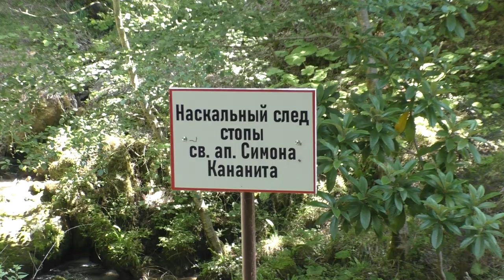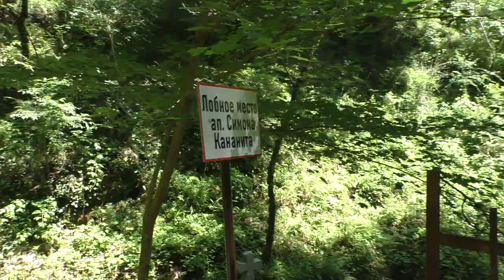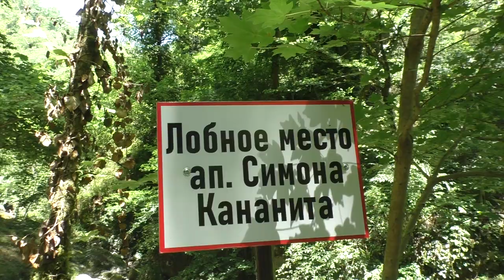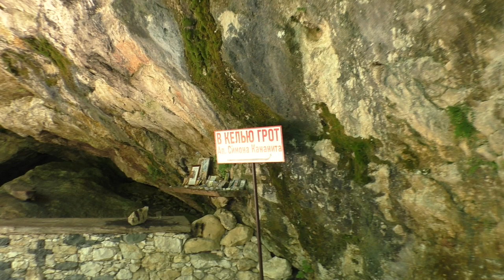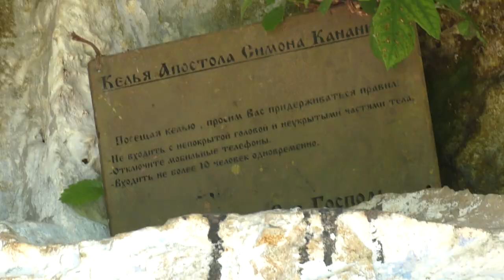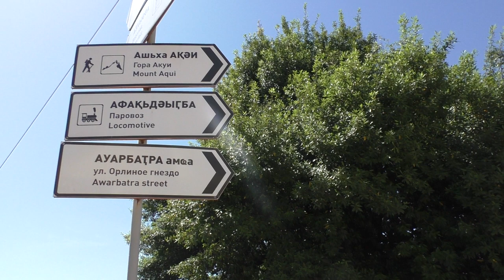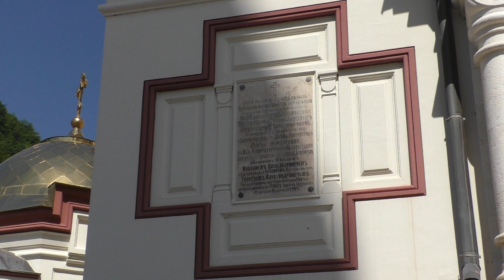Новый Афон 2024 | ⛰️ Абхазия 2.0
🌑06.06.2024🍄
Грот (пещера) Симона Кананита — место религиозного почитания, связанное с Симоном Кананитом (Симоном Зилотом), одним из двенадцати ближайших апостолов (учеников) Иисуса Христа Расположен в ущелье Псырцха, недалеко от храма Симона Кананита в Новом Афоне. По преданиям в течение двух лет (53-55 гг. н. э.) в гроте находилась келья Святого апостола Симона Кананита (Симона Зилота)

Данное место с древности служило местом религиозного почитания для христиан. После образования Новоафонского мужского монастыря и приходом монахов со святой горы Афон грот был освящён и превращён в часовню. В нём были созданы мозаичные иконы Святых апостолов Андрея Первозванного и Симона Кананита.

В настоящее время грот посещается многочисленными туристами и паломниками. Дорога к гроту Святого Симона Кананита пролегает по живописной территории Псырцхинского заповедника вдоль русла реки Псырцха, мимо святого источника. Дорога по преданиям начинается от того места, где апостол принял мученическую смерть от рук римских легионеров в 55 году. По дороге расположен громадный валун с отпечатком, похожим на след ступни человека. По преданию он был оставлен самим св. апостолом Симоном Кананитом, поэтому здесь всегда останавливаются паломники и служатся молебны.

В грот, расположенный в отвесной скале, ведёт крутая лестница с высеченными каменными ступенями. Посередине грота находится большой камень, который по преданию святой апостол использовал в качестве стола и ложа. На стене пещеры высечен четырехконечный крест.

00:00 Начало
05:25 Наскальный След Симона Кананита
18:27 Келья Апостола Симона Кананита
20:30 Лобное место Симона Кананита
30:50 НовоАфонский Монастырь